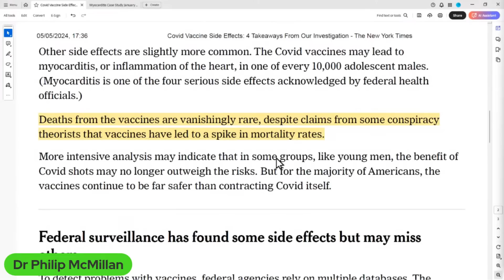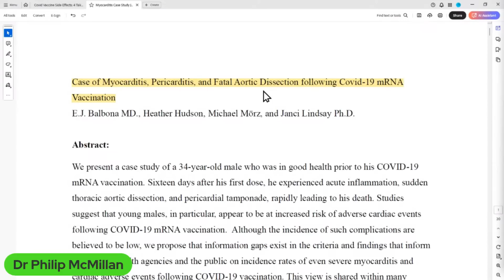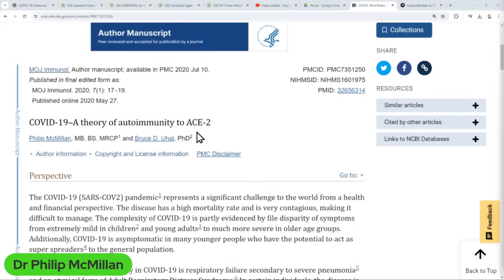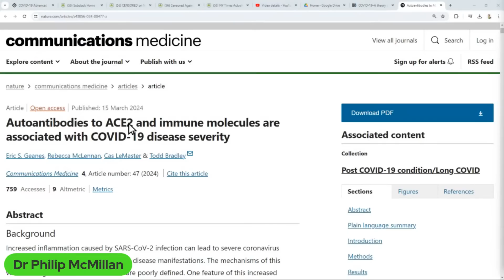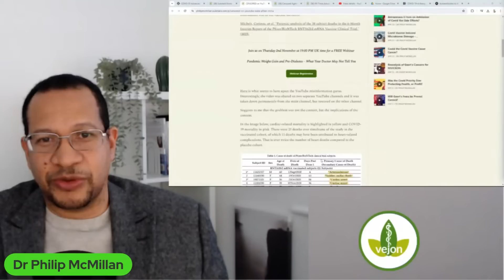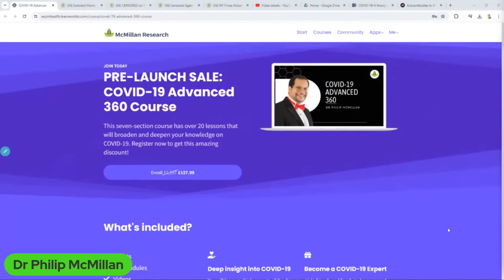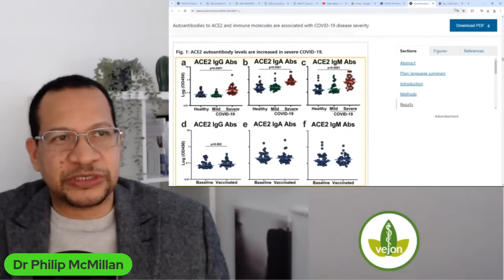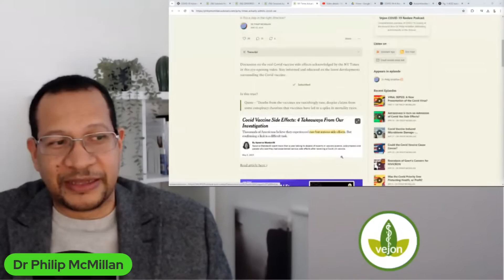CENSORED for DARING to Question the Mainstream Narrative?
Is questioning the mainstream narrative on coronavirus leading to censorship? Dr. Philip McMillan shares his experience with being censored for his views.

Why are genuine scientific questions not allowed around Covid Vaccines? Most of the public are unaware of the issues and remain blissfully ignorant.

What were the most recent censored videos?

CENSORED on YouTube - Were Pfizer mRNA Vaccine Deaths Hidden?

Censored Again! Discussing Vaccine Induced Damage

NY Times Actually Admits Covid Vax Side Effects are Real!

Covid Symptoms Essential Facts
Thursday May 9th at 7PM UK time

Limited Time!

Timecodes
0:00 Intro
0:30 Suppressed for presenting factual dismantling of a recent article, facing censorship and triggering backlash.
3:42  Early theory on autoimmune disease involving A2 receptor proven in March 2024.
7:29  Importance of Autopsy in Revealing Truth and Silencing Doubts
10:21  Autoimmune implications in pandemic research sparking censorship and fear of autopsies.
13:56  Autoimmunity triggered by virus is a looming threat that needs acknowledgment and addressing urgently.